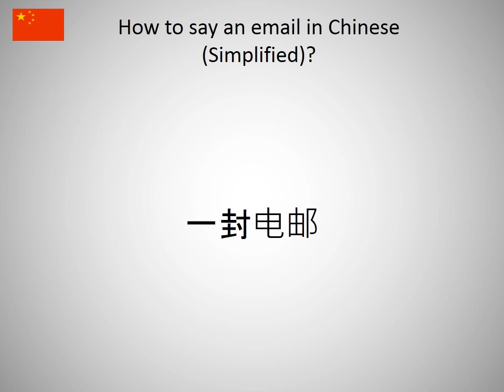How to say an email in Chinese (Simplified)?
How to say an email in Chinese (Simplified)? Learn the pronounciation an email!